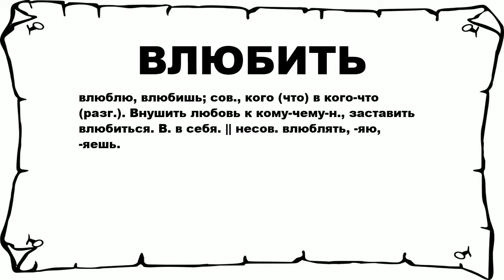ВЛЮБИТЬ - что это такое? значение и описание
Хочешь знать что значит ВЛЮБИТЬ? тогда слушай до конца.

 влюблю, влюбишь; сов., кого (что) в кого-что (разг.). Внушить любовь к кому-чему-н., заставить влюбиться. В. в себя. || несов. влюблять, -яю, -яешь.